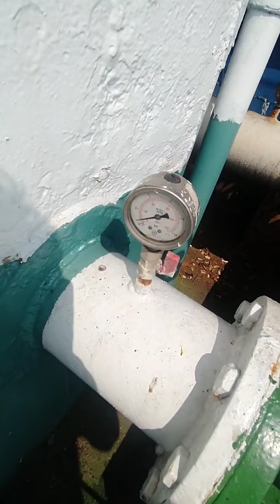Lanjutan Proses bongkar ulang Muatan minyak Cpo edisi kesalahan teknis di siang hari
Bismillahirrahmanirrahim
assalamu'alaikum warohmatulohi wabarokatuh apa kabar semua nya
 selamat siang semua nya
minal aidzin walfaidzin
 ini sedikit tentang penjelasan lanjutan proses vakum sisa muatan dari tongkang muatan minyak Cpo ribuan ton ke tangki penampungan
yang mana proses nya dibantu pake alat
nah kalo kali ini
bukan karena uda mau siap
cuma karena ada kesalahan teknis semalam
jadi nya kerja dua kali dech
kasian juga liat nya
terpaksa dikerjain kembali
demi kata tanggung jawab atas pekerjaannya
lokasi gresik
Jawa Timur Surabaya

 simak videonya
 terimakasih kasih